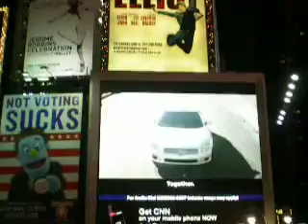Times Square NYC